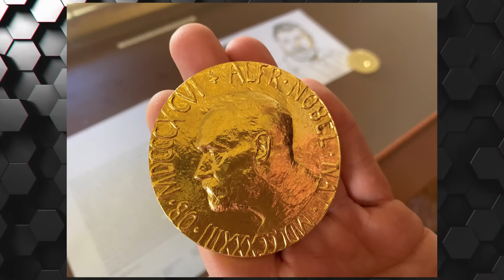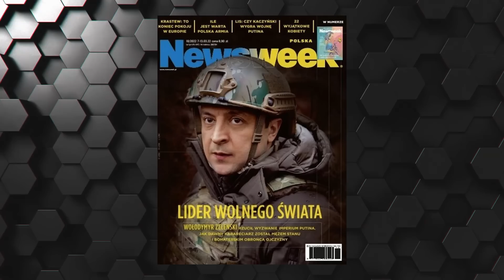🔴СМЕРТЬ УЖЕ БЛИЗКО! Какие подарки приготовили Путину на 70 лет от Байдена, Зеленского и ВСУ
Владимиру Путину - 70 лет. И это может стать его последним юбилеем, или же вообще - последним днем рождения. Когда-то лидеров России, еще во времена СССР, было принято поздравлять с помпой. Да еще и на юбилеи. Не начав Путин войну - сейчас он тоже мог бы принимать почести. Но теперь - не судьба, так как с проигравшими никто дружить не хочет. Даже те, кто клялся ему в дружбе ранее.
Но главный сюрприз Путину может преподнести Нобелевский комитет, который завтра объявит лауреата Нобелевской премии Мира. Получит ли её Владимир Зеленский?
Об этом и не только - в комментарии Евгения Киселева